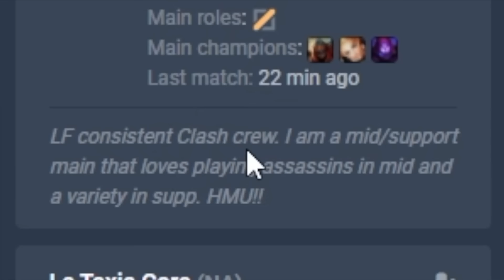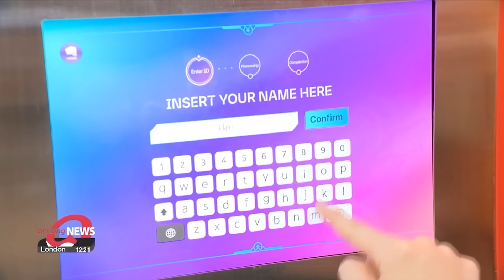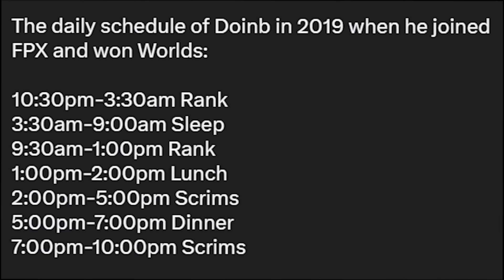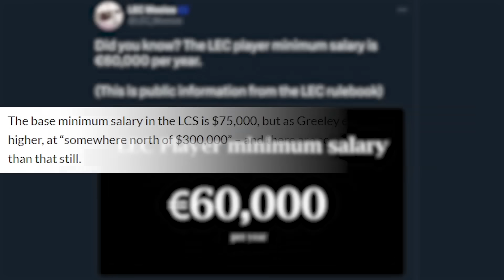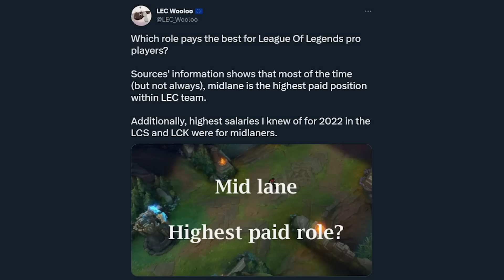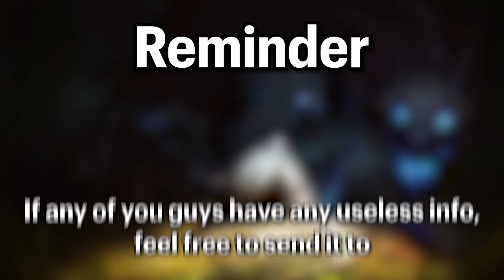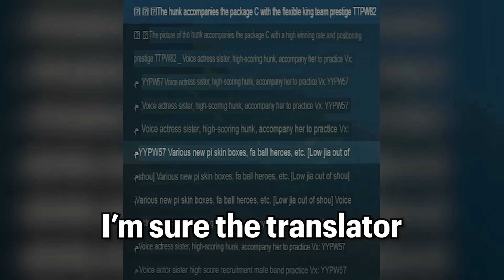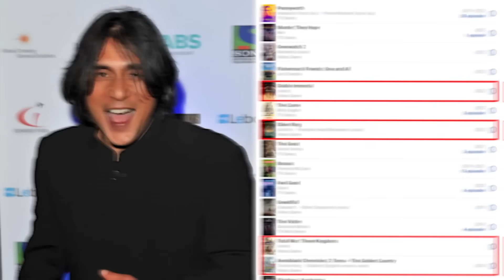10 Minutes of Useless Information about League of Legends Pt.28!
Useless Information Pt.28!

Here's 10 Minutes more minutes of Useless Information about League of Legends (Part 28). Facts, easter eggs, and a lot of unusual clips of league of legends. No information that really matters. After watching this video you will not benefit from the information but you may find it mildy interesting. Anyways here is 10 minutes of useless information about league and 10 minutes you won't be able to get back. 10 Minutes of Useless Information about League of Legends Pt.28!

Useless Information Pt.28!